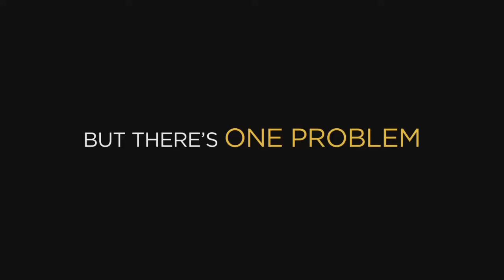Mission To Lars - Watch The Official Trailer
The Fragile X association of Australia are proud to present a very special screening of "Mission to Lars", a wonderful documentary about Tom Spicer: a man with fragile X syndrome on a mission. The movie was shown in limited release in the UK and has only been shown at special screenings in the United States. Now is the opportunity to be among the first people in Australia to see it for yourself!

The screening takes place on Wednesday 29th August at 6:30pm.
The film is being show at the Orpheum Cinema, 380 Military Road, Cremorne, NSW 2090.